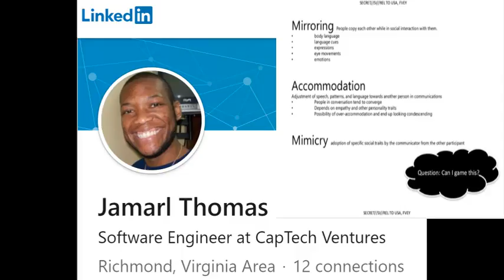The Fourth Wall Collapsed (pt. 5/6)